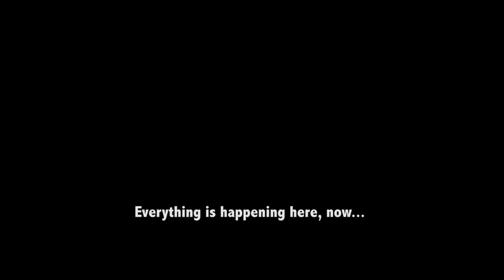Trailer Delírius Insurgentes